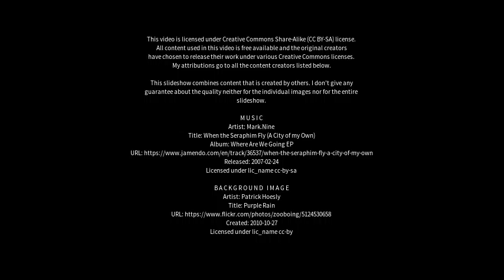Best places to visit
Best places to visit - Shuanggang (China) Best places to visit - Slideshows from all over the world - City trips, nature pictures, etc.